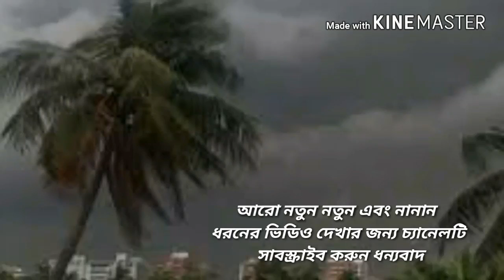ভয়াবহ কালবৈশাখীর আশঙ্কা। হতে পারে টর্নেডো।👆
বেশ কয়েকটি কালবৈশাখী আশঙ্কা রয়েছে। হতে পারে টর্নেডোও। পশ্চিমবঙ্গ এবং বাংলাদেশের হবার সম্ভাবনা রয়েছে। সাথে শিলা বৃষ্টি হওয়ার সম্ভাবনা রয়েছে বলে জানিয়েছে বেসরকারি আবহাওয়া সংস্থা ওয়েদার আলটিমা। এবার আর কলকাতায় "এপ্রিল ফুল" হবে না বলেই জানিয়েছে ওই সংস্থাটি। সুতরাং সাবধানে থাকাই ভালো। বিস্তারিত জানতে ভিডিওটি দেখুন।